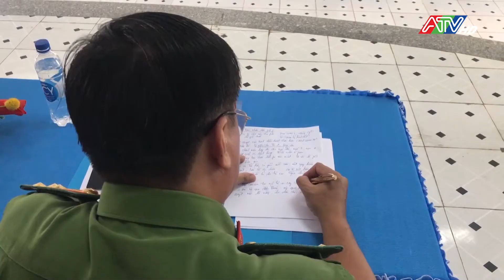Tân Châu: Hội nghị công an thị xã lắng nghe ý khiến nhân dân | ATV Tin tức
Tại hội nghị, lãnh đạo Công an thị xã báo cáo tóm tắt tình hình an ninh chính trị (ANCT) và trật tự an toàn xã hội (TTATXH) 09 tháng đầu năm 2022 trên địa bàn thị xã; việc phát động phong trào toàn dân bảo vệ an ninh tổ quốc, chấp hành điều lệnh, lễ tiết, tác phong, thực hiện chức trách, nhiệm vụ của người Công an, công tác đảm bảo ANTT và những vấn đề ANTT nổi lên trong thời gian gần đây trên địa bàn.
Sau khi nghe lãnh đạo Công an thị xã báo cáo kết quả thực hiện, nhân dân đã có nhiều ý kiến, bày tỏ sự đồng tình đánh giá cao với những nỗ lực, cố gắng và kết quả đạt được trong công tác đảm bảo an ninh trật tự, trật tự an toàn xã hội trong thời gian qua; một số ý kiến phát biểu mang tính xây dựng, phản ánh xoay quanh những vấn đề, như: Tình hình thanh thiếu niên chạy xe với tốc độ cao, chạy ban đêm pha đèn gây nguy hiểm, xe mô tô có lắp thêm đòn gánh; học sinh hút thuốc lá trong trường; Công an thị xã nên gắn thêm Camera tại các điểm ngã tư trên địa bàn; tình trạng đá gà trên mạng ở điểm bán cà phê, trộm cắp vặt còn xảy ra ở các địa phương; học sinh không đủ tuổi chạy xe phân khối lớn đi học; biện pháp xử lý phạt nguội từ trích xuất camera an ninh trên đường và vấn đề lừa đảo trên mạng…
Qua một buổi làm việc thẳng thắng, cầu thị lực lượng công an thị xã, chính quyền địa phương tiếp nhận được nhiều thông tin hữu ích từ nhân dân; qua đó, giúp lực lượng chức năng nâng cao hơn nữa tinh thần trách nhiệm trong thực thi nhiệm vu, nhất là gần dân, được nhân dân tin tưởng để làm tốt hơn nhiệm vụ đảm bảo ANCT, TTATXH, mang lại sự bình yên cho nhân dân và góp phần phát triển thị xã./.